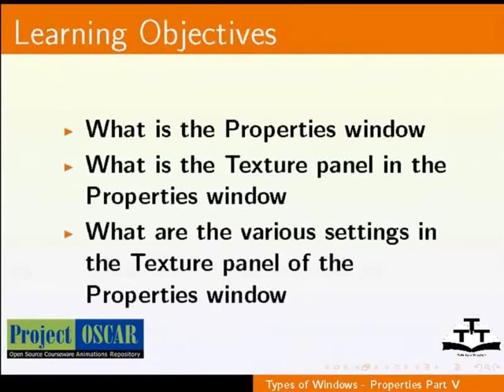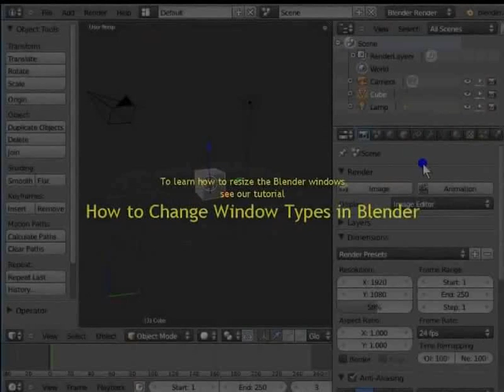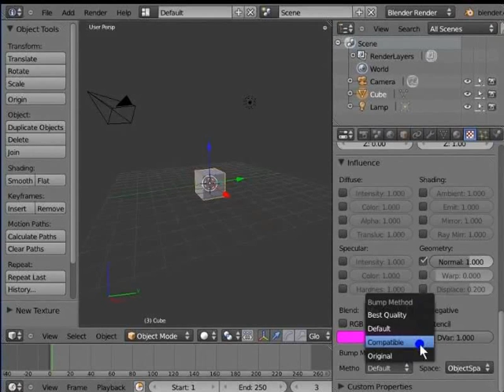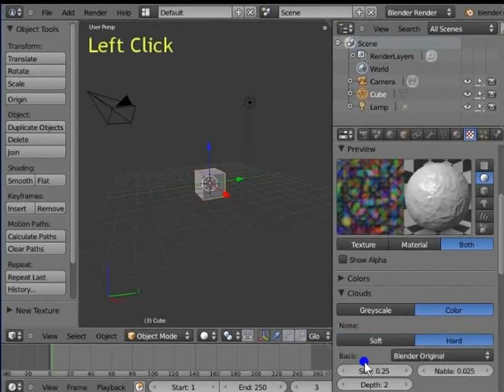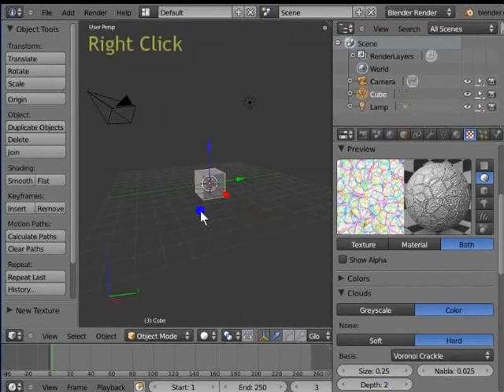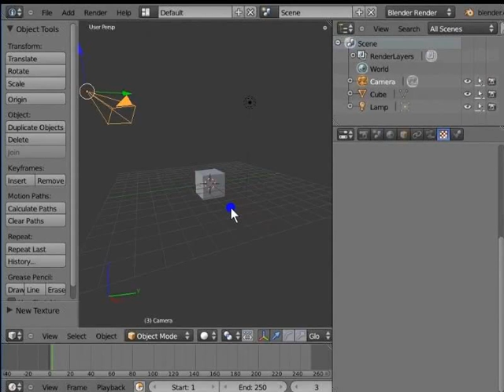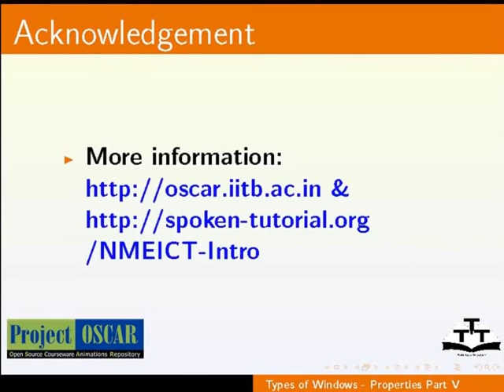Types of Windows Properties Part 5 - Nepali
विन्डोको प्रकार- प्रोपर्टीज भाग ५ टेक्स्चर प्यानलको जानकारी टेक्स्चर स्लट बक्सको जानकारी टेक्स्चर थप्ने, मेट्ने र कपि गर्ने टेक्स्चरको किसिमहरु सुचिकृत गर्ने बम्प म्यापिंगको सन्दर्भ टेक्स्चरको बिशेषताहरु